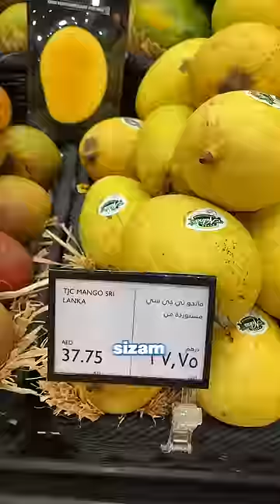DUNYODAGI ENG EKZOTIK MEVALARNI YEB BAHO BERDIM!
ISOMTV, ISOMTV TIKTOK, ISOMTV TIK TOK, ISOMTV SHORTS, SIRLI QUTI, ISLOMTV UZBEK, ISLOMTV TIKTOK